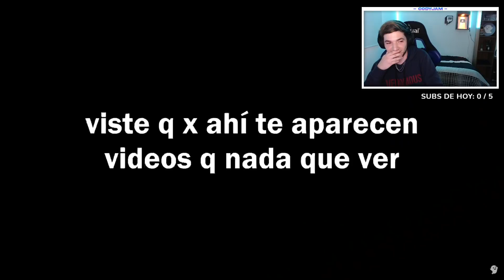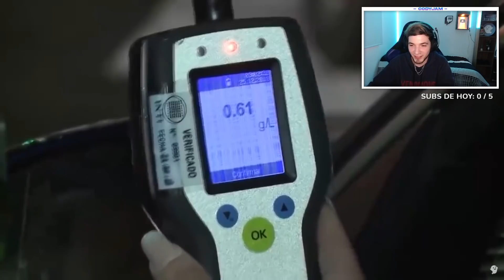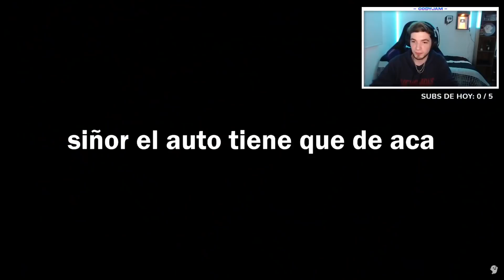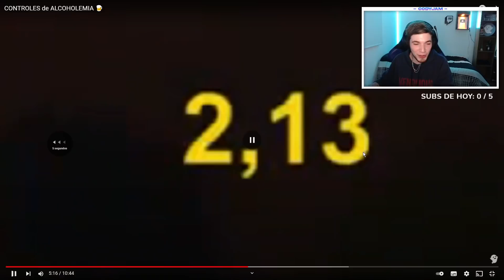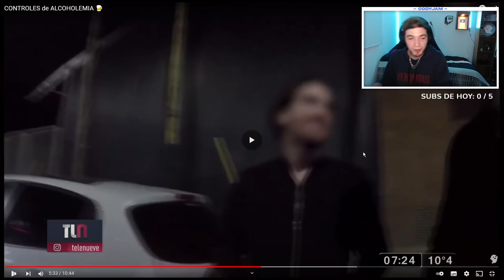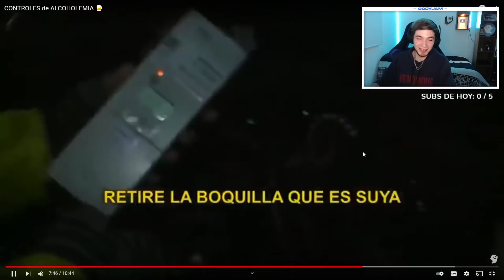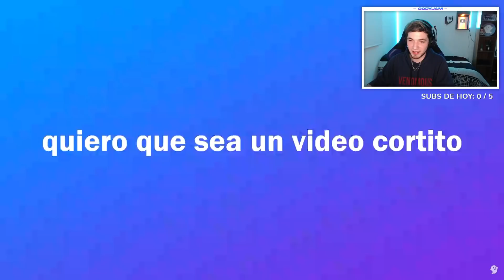reacciono a mi primer video 😱 *mucho cringe*